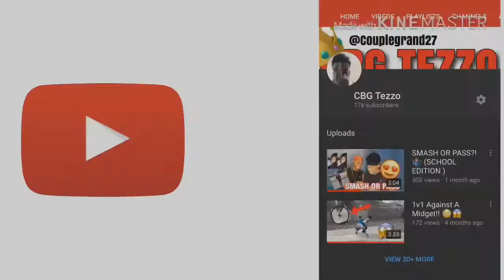1V1 AGAINST A RAPPER!!LOSER CUTS HAIR😱